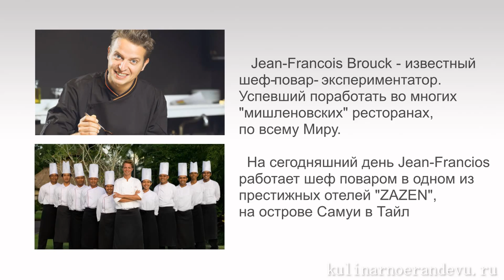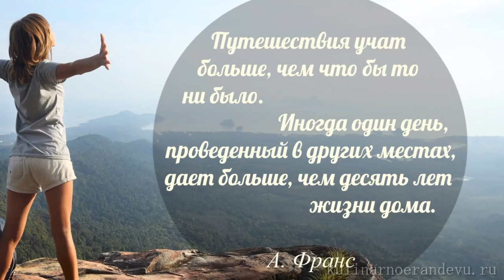Жан Француа Брук для Кулинарное Рандеву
Сегодня в нашем проекте открывается новая рубрика "Интервью со звездными шеф-поварами Мира" и мы с радостью Вам предлагаем видео с Жаном-Франсуа Бруком ,которое мы записали на острове Самуи в Таиланде. Жан-Франсуа уже успел поездить по всему Миру и поработать со многими звездными коллегами  в ряде  "мишленовских" ресторанов. Жан-Франсуа успел также повысить свою экспертность в роли консультанта по продвижению ресторанов, а также в качестве преподавателя гастрономической школы. Мастер, получивший уникальный международный  опыт поделился с нами личным опытом вхождения в профессию и рассказал о своем индивидуальном стиле.